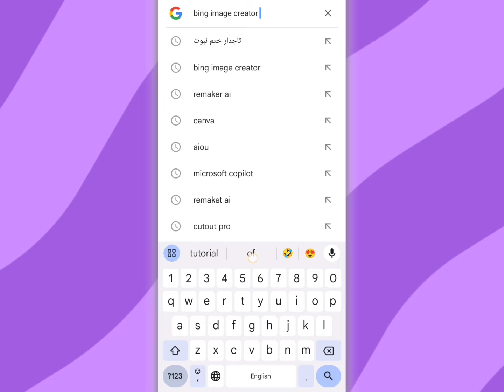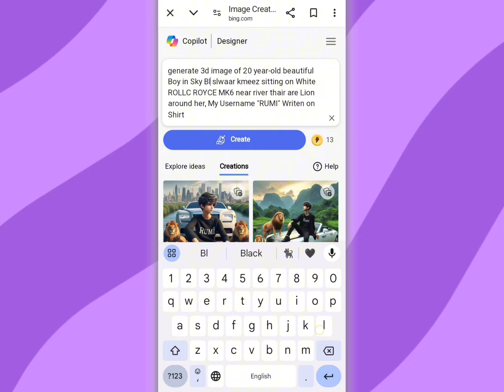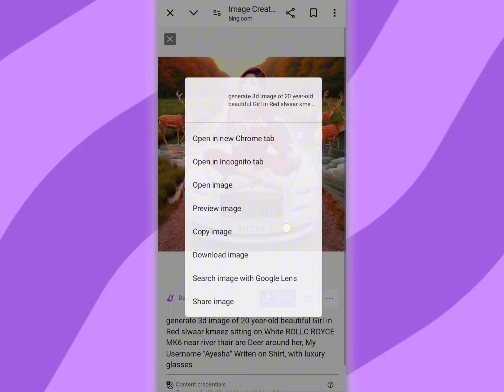Create 3D Name Image With Bing Ai Tutorial | Bing image Creator Tutorial Free | Create Photo Ai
✅PROMPT✅
✔️Prompt_❤️
     Generate 3d image of 20 year-old beautiful Boy in Black slwaar kmeez sitting on White ROLLC ROYCE MK6 near river thair are Lion around her, My Username "RUMI" Writen on Shirt

✅ Your Queries & Tags for Reference:

How to create 3D Al Social media Images
bing ai
bing
Cricketers photo editing
own country photo editing
ai photo with country flag
bing app
bing ai image generator tutorial bing Image
photo editing
image creator
wing photo editing ai
wing back chair bing ai
bing image creator ai
bing com
how to create ai images for free microsoft image creator
how to create bing ai image tutorial bing image creator
bing image creator problem solve bing image creator account
bing image creator prompt blocked
bing image creator name bing image creator tutorial
free ai art generator free ai image generator
best free ai art generator ai art generator free
ai tools
bing ai bing app
ai
Face Swap
Face Swapping
Face Changes
Face Change
Face Changing
Face into Changed
Change Face